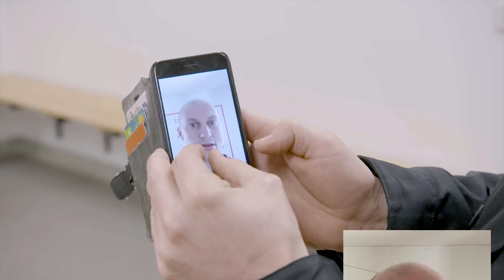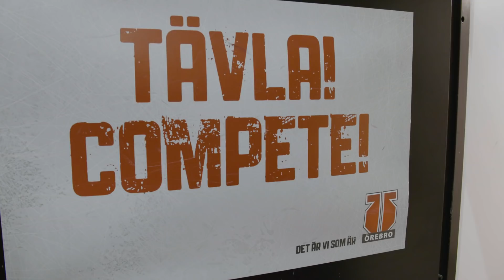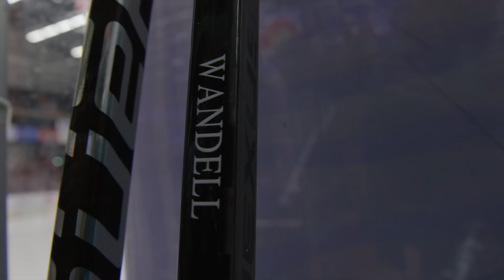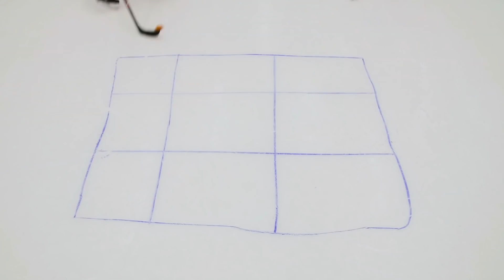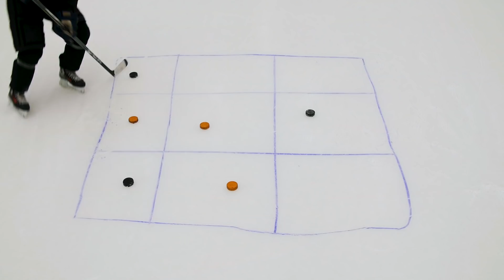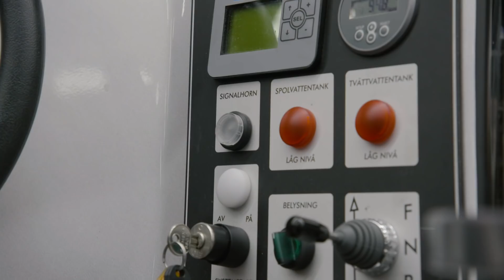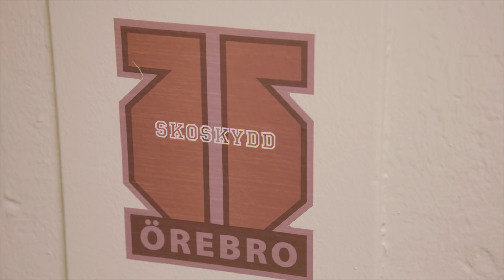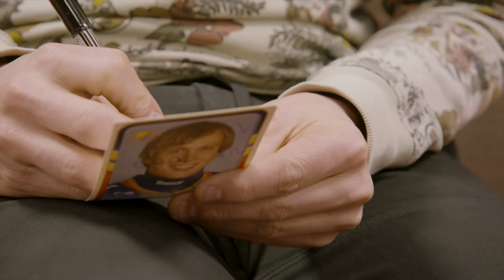Fimpens Resa Säsong 1: Örebro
Christian "Fimpen" Eklund har gjort över 400 matcher i SHL. Nu ska han ut på en resa där han besöker samtliga 14 SHL-klubbar, för att träffa gamla lagkamrater och motståndare, och prata minnen, nutid och framtid. I dagens avsnitt: Örebro.